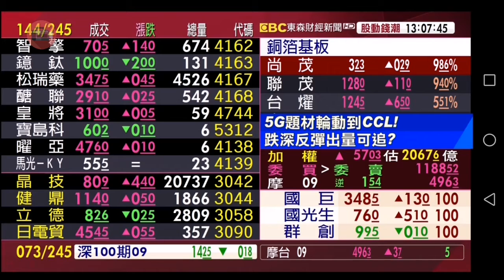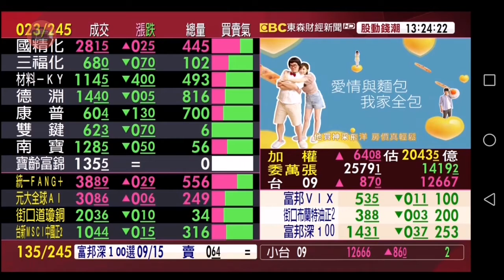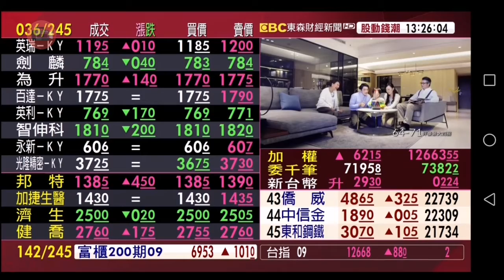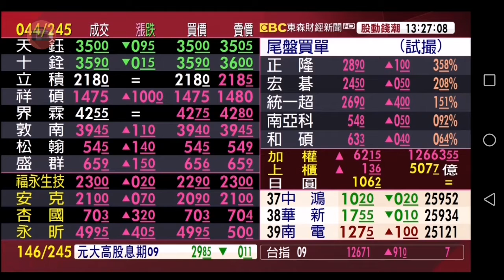20200908 東森財經台 1300台股現貨看盤節目 主播曾偉播報片段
東森財經台 1300台股現貨看盤節目 主播曾偉